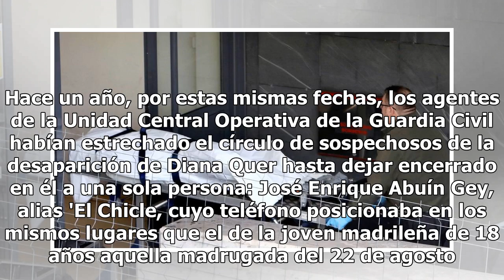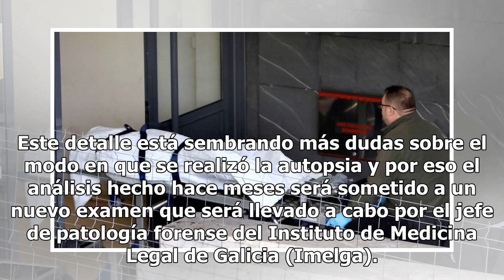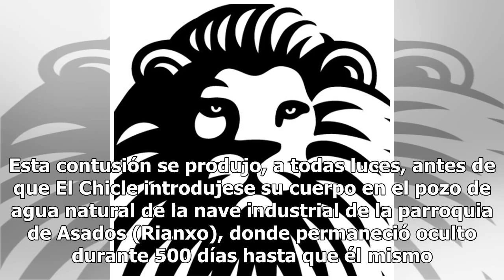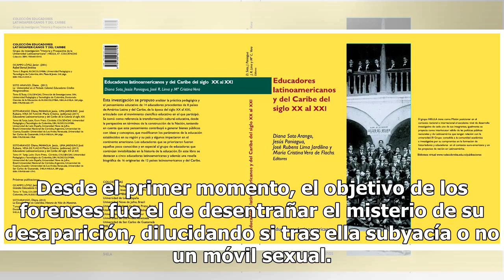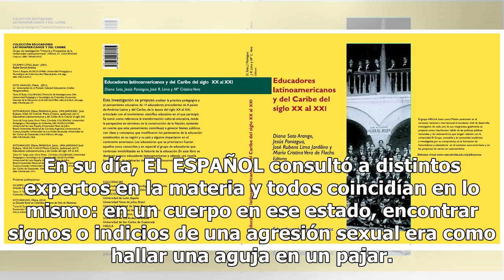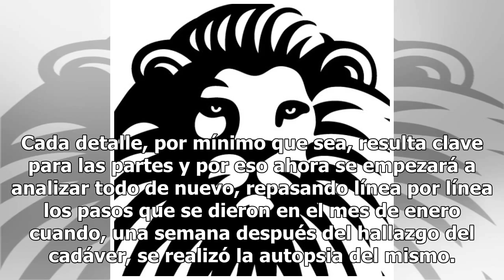El descubrimiento de una herida en la espalda de Diana Quer siembra dudas en la investigación